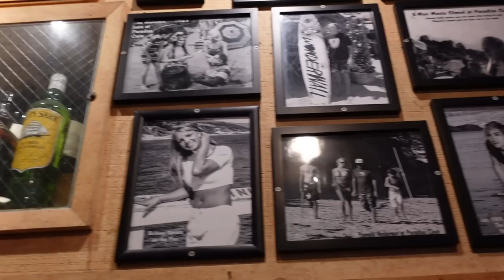Meet My 1 Day Old Golden Retriever PUPPIES! + Puppy ASMR | Episode 8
Hi Guys! Welcome back to DOG DAD! Let's meet and weigh all the puppies! Everyone is growing well, Im a little worried about purple collar but I will supplemental feed her for the time being until she gains some weight. Plus a little puppy ASMR at the end! Let me know if you want an entire video like that, I find it so damn cute! Make sure to leave some LOVE below and let me now who your favorite pup is so far! xoxo Daniel